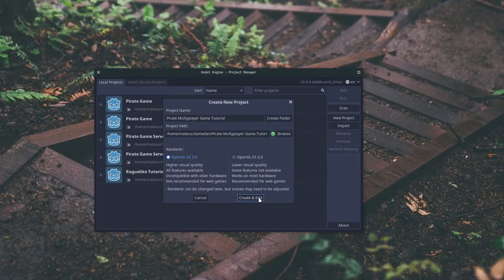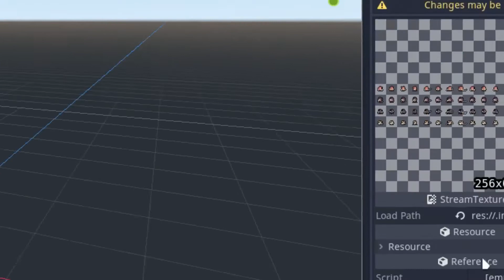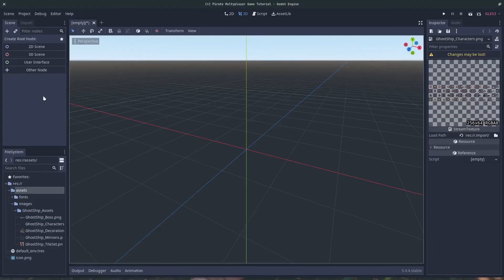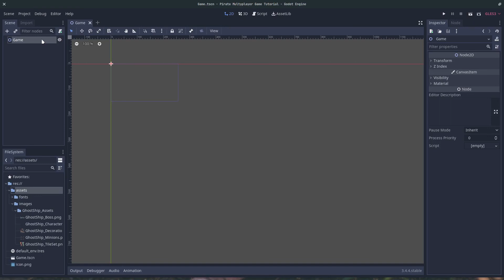Let's Make A Godot Multiplayer Game #0: Project Setup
In this new series we will make a multiplayer game using the Godot game engine. In this first video, we will download the necessary assets and we will configure the project.

PS: I put "multyplayer" instead of "multiplayer" in a lot of places without knowing it was wrong. Let me know if you spot some "multyplayer".

0:00 Intro
0:32 Create project
0:48 Assets
1:38 Project settings
2:30 Game scene
2:39 Note
3:12 End